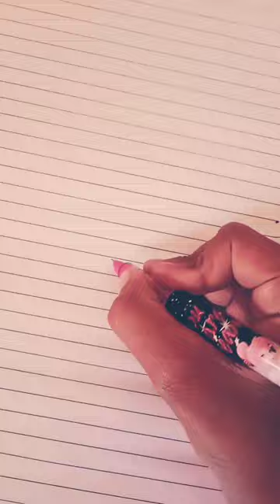new barbie fountain pen